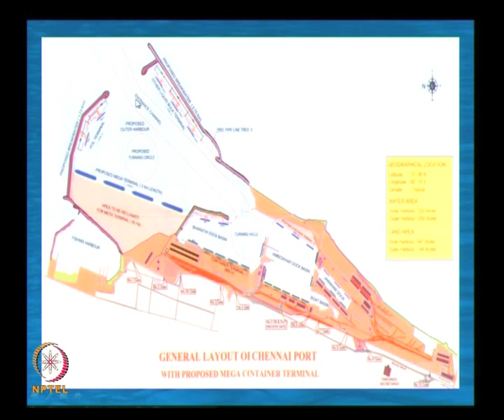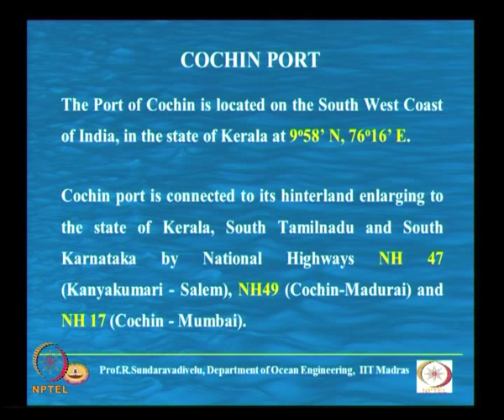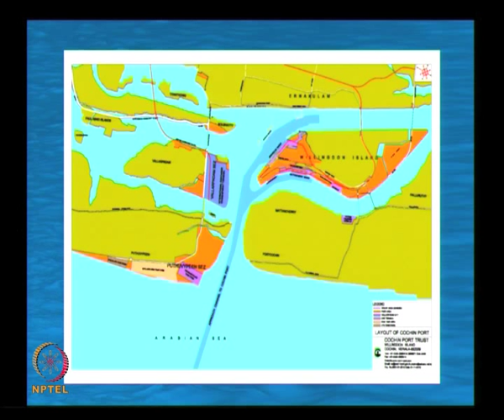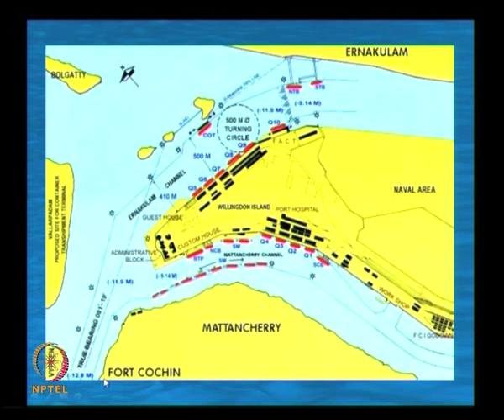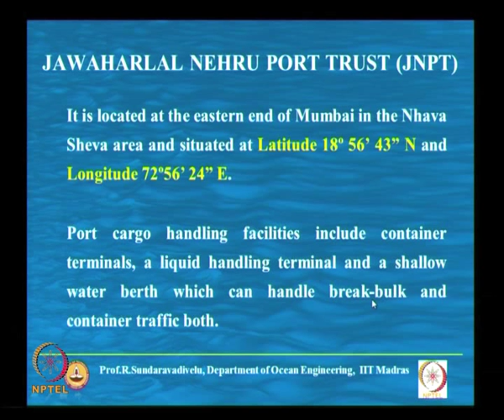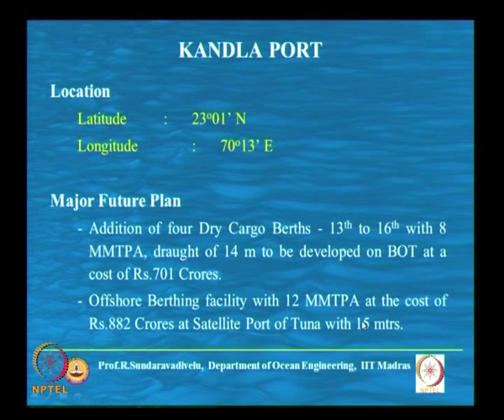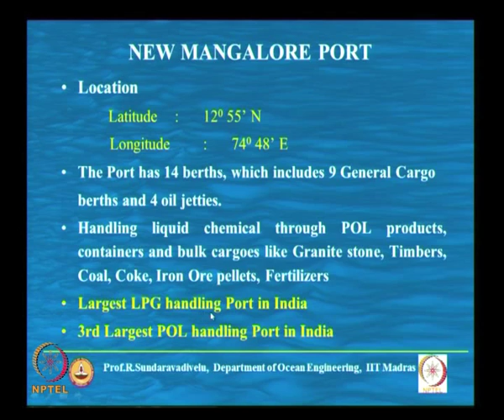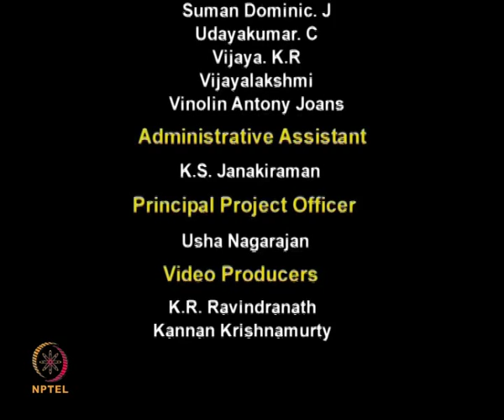Mod-01 Lec-02 Continuation of layout of ports